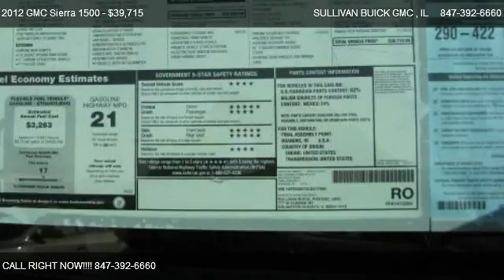2012 GMC Sierra 1500 SLE - for sale in ARLINGTON HEIGHTS , IL 60004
777 WEST DUNDEE RD

Come test dirve this 2012 GMC Sierra 1500 SLE for sale in ARLINGTON HEIGHTS , IL.